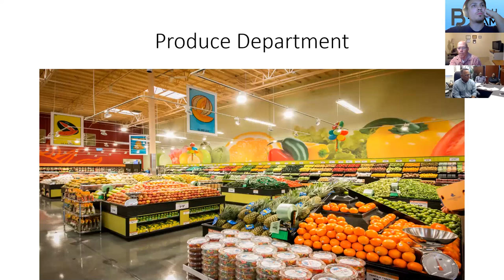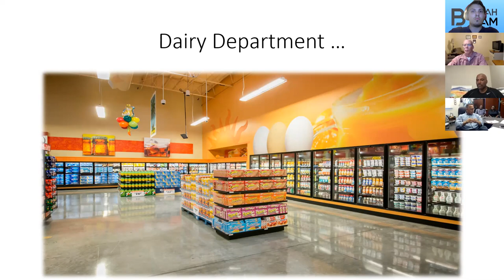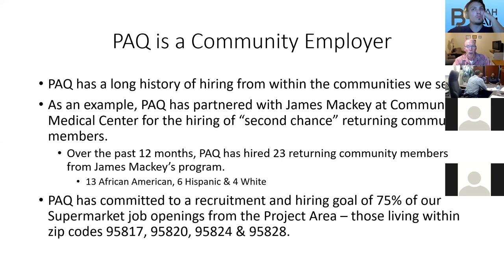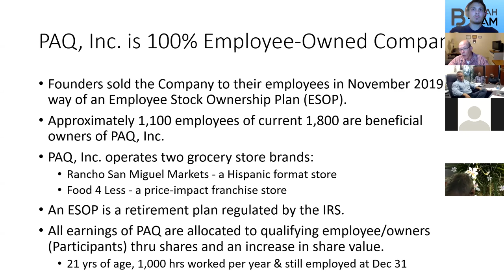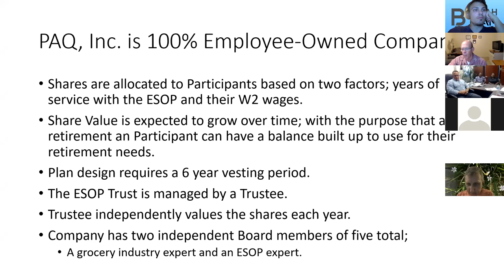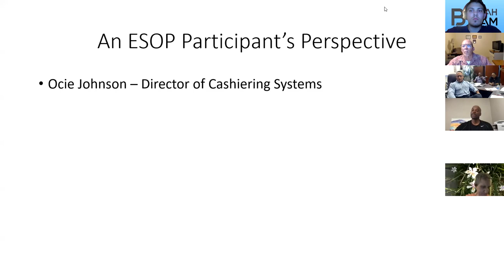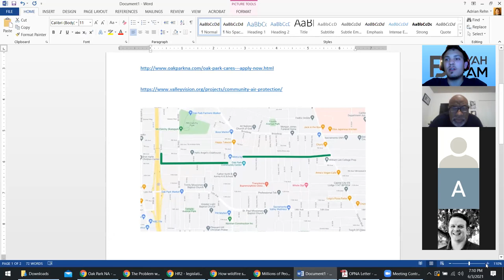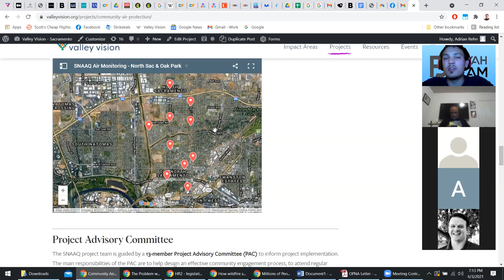Oak Park Neighborhood Association (OPNA): Rancho San Miguel - June 3rd, 2021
On June 3rd, 2021, the Oak Park Neighborhood Association (OPNA) spoke with the CEO and management team of the forthcoming Rancho San Miguel supermarket at 4401 Broadway. RSM replaces the former Food Source and will be Oak Park's only full-service grocery store when it opens in October 2021.

Notably, it operates via an Employee Stock Ownership Plan (ESOP) framework, which could be relevant to residents of surrounding neighborhoods who work at RSM (considering their 75% local hire target).

On the agenda:
- Meet the management team behind the new Rancho San Miguel grocery store, set to replace the former Food Source at 4401 Broadway;
- Learn about Rancho San Miguel's Employee Stock Ownership Plan (ESOP) framework and what it means for local employees;
- Receive updates on new development projects and goings-on;
- Community discussion & announcements.